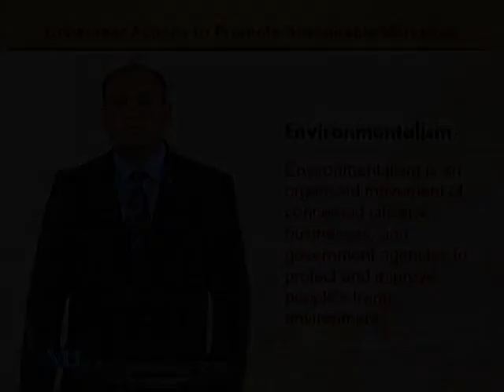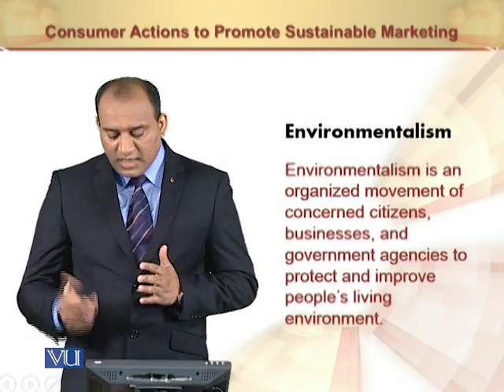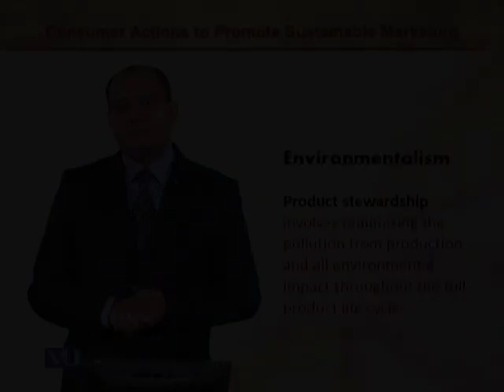Environmentalism | Principles of Marketing | MGT301_Topic149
Environmentalism
by Mr. Rizwan Saleem